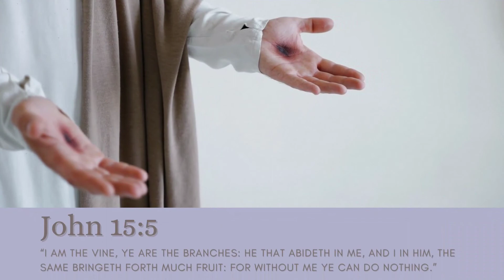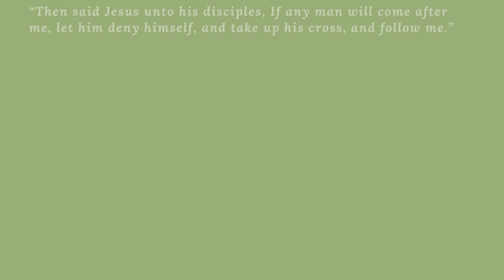Thursday Night Worship for December 8_The VINE and Branches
Make a joyful noise all ye people and sing a song to the Lord!